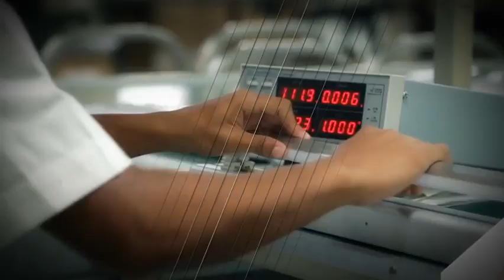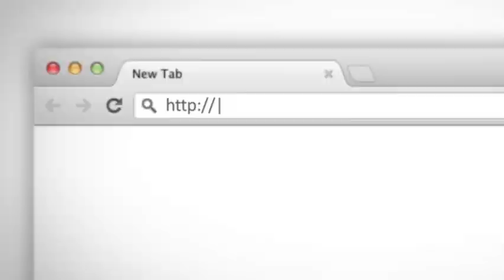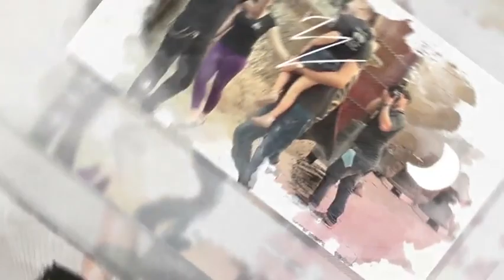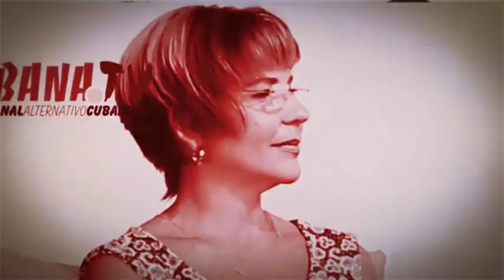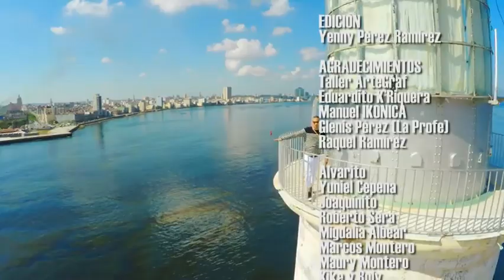MiHabanaTV Nominados Lucas 2017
Mira lo que pasó en la gala de Nominado a los Lucas, esto no lo pondrá CubaVision